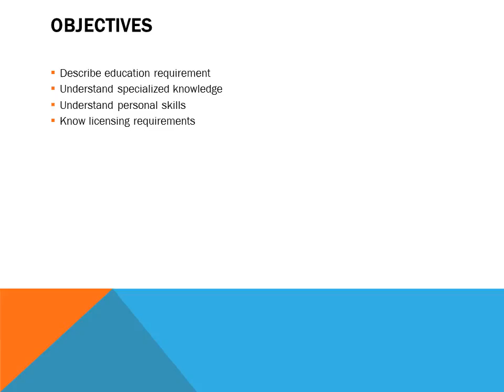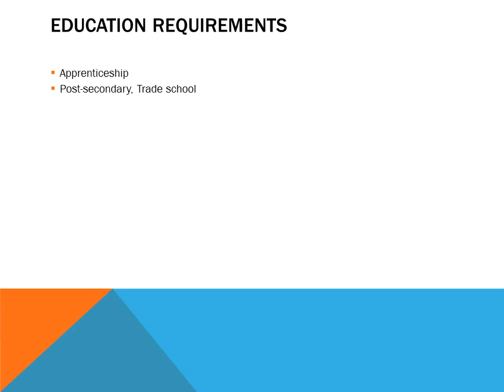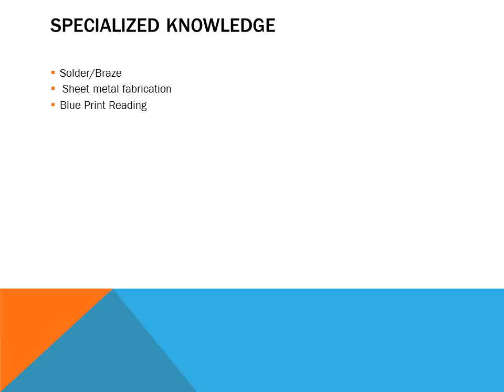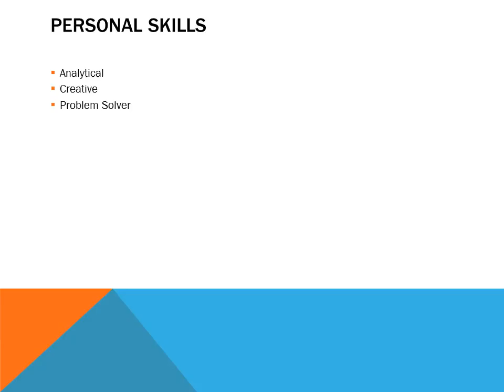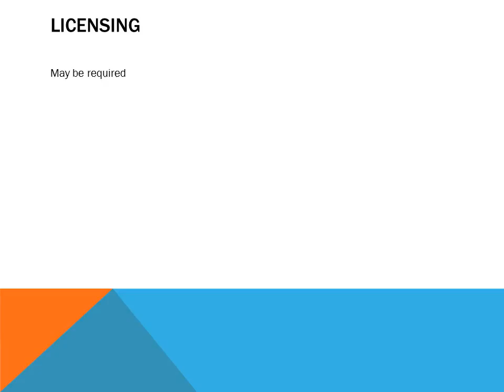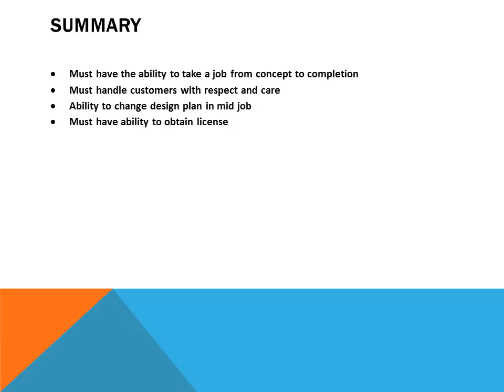HET 192 Wk 3